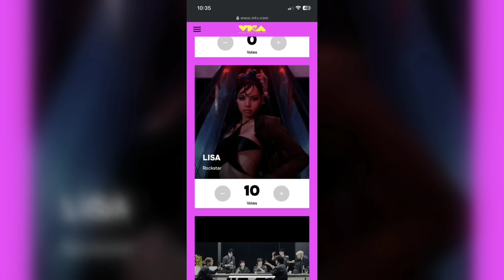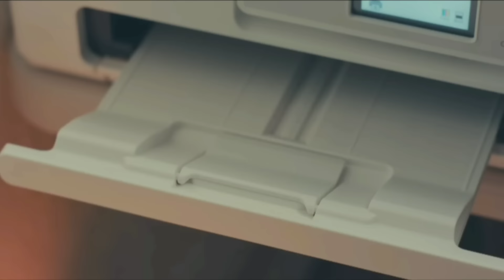VMAs 2024 ร้อนระอุ!! คู่แข่ง ที่น่ากลัวที่สุด คือ BLINKS??